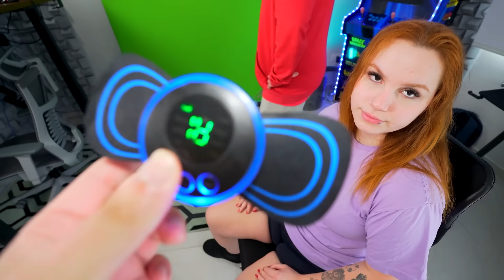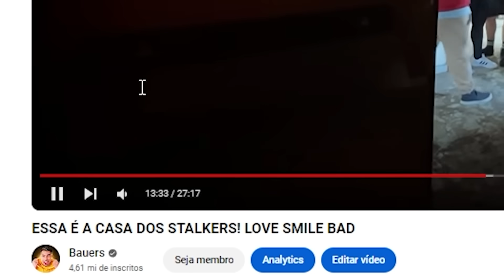MEUS AMIGOS SÃO OS STALKERS! **BauerGang me traiu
**SE INSCREVE💛🔥**

Me segue!